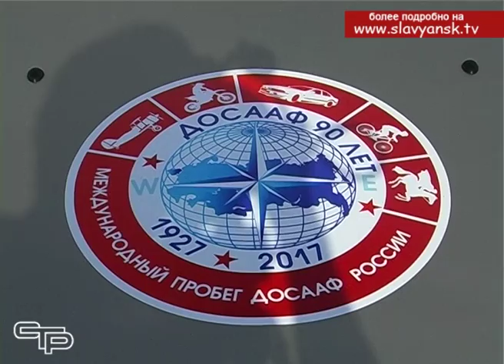В Славянском районе сделали остановку участники Всероссийского автопробега